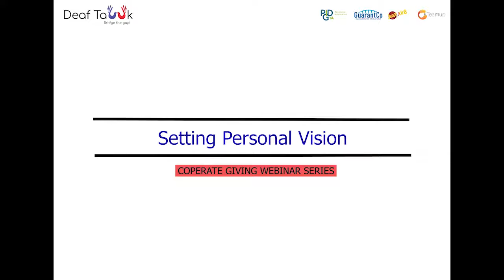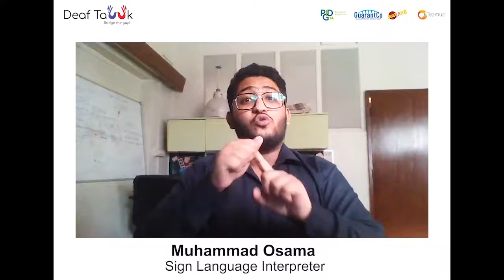Mohammad Osama’s cordial invitation to the webinar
@Muhammad Osama(@BridgingSigns ) ,The master interpreter, is inviting you all for the DeafTawk’s to the corporate giving webinar series on “Setting the personal vision” in collaboration with Virtual Café Pakistan to bring an opportunity to enhance your corporate skills and gain maximum benefit as interpretation services will be provided to our deaf community.
Please register yourself and get a chance to meet our speakers Dr. Hassan Rasool and Ms. Huma Hameed!
Date: Saturday, June 27th, 2020
Timing: 12:00PM - 2:00PM
Online platform: Zoom